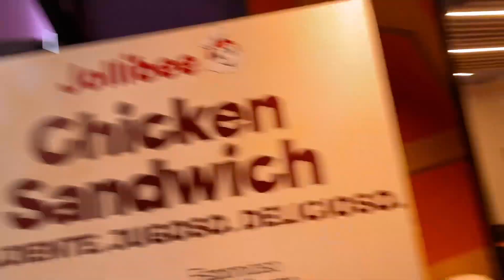MADRID | ESPANIA | ANNE LALA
The much awaited na pagkikita namin ni Sugar after so many years. Great trip and celebration of our birthday & friendship.

KUMU App: Anne_Lala12